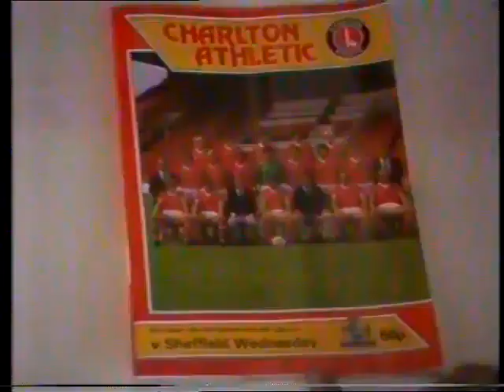1983/84 Charlton Athletic v Sheffield Wednesday (Full Game)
10th September 1983 at The Valley (7,020)
Charlton Athletic 1 (1) (Hales (pen.) 36): Johns, Naylor, Dickenson, Gritt, Dowman, Berry, Harris, Hales, Jones, Aizlewood, Smith. Sub. (not used) Robinson.
Sheffield Wednesday 1 (1) (Dowman (o.g.) 33): Hodge, Sterland, Smith, Peter Shirtliff, Lyons, Madden, Megson, Bannister (Morris 84), Varadi, Pearson, Shelton.
Referee: M.J. Taylor (Walmer (Kent))
Order of goals: S CA
Penalty awarded against Mark Smith for punching a Kevin Smith shot over the bar.
Booked: Peter Shirtliff (71), foul on Hales; Mark Smith (36), deliberate handball which led to Charlton penalty.
Own-goal from Dowman who lobbed the ball over Johns.